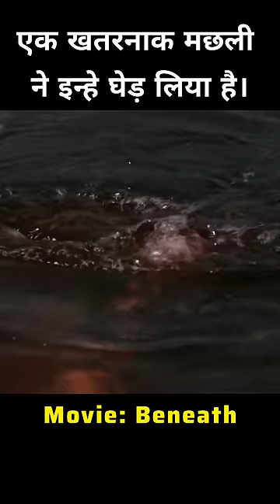क्या ये लोग इस खतरनाक मछली से बच पाएंगे?